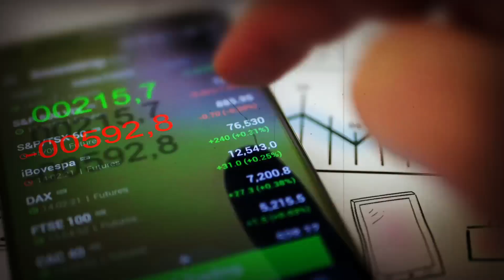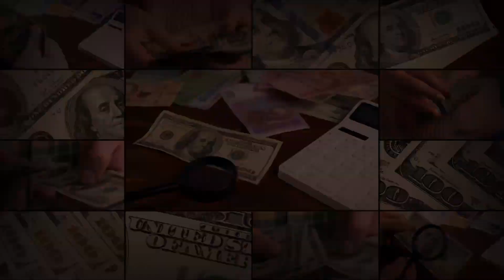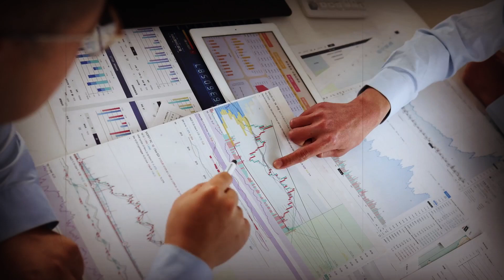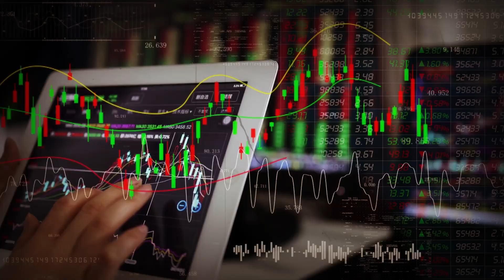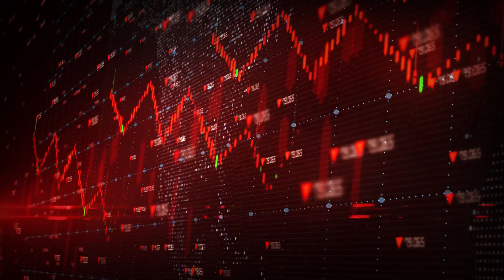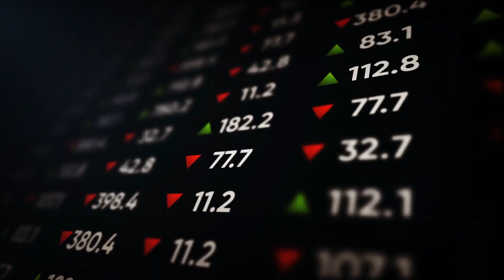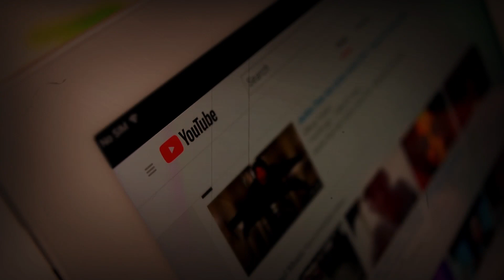My Complete Forecast On The Silver Price Here's Why! - Lynette Zhang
If you found this video useful, please share it with a friend!

- The speaker, Lynette Zhang, discusses the potential introduction of a US Central Bank Digital Currency (CBDC) in response to a significant crisis, suggesting that Congress would swiftly approve it.

- Zhang emphasizes the concept of "perception management," suggesting that authorities aim to keep the public calm and maintain trust in the system, even if the reality differs.

- She mentions tests being conducted regarding CBDCs but expresses skepticism, indicating that the true purpose may be to prevent panic rather than solve underlying issues.

- Zhang suggests that CBDCs could be a tool for central banks to manipulate interest rates and control economic policies, potentially eroding purchasing power over time.

- Despite public resistance in some countries to CBDCs, Zhang warns that without alternatives, individuals may be forced to comply with government mandates, leading to potential loss of freedom and choices.